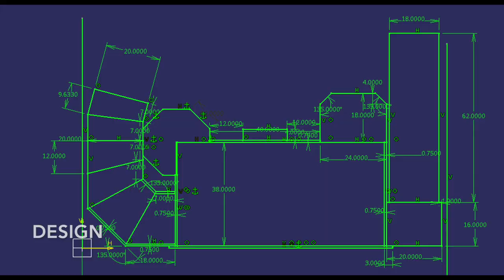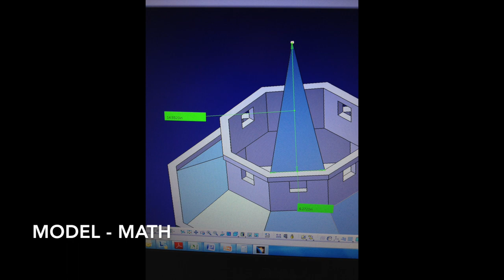Princess Castle Bed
This is the Princess Castle Bed that we made in 2014 for our then 2 year old daughter. It took about 2 months to build in the garage and then Janna painted it. Our daughter has been loving it ever since. Well worth the investment of time. Here are a few photos of the build and a few short videos of her playing once it was completed.

I had not intended to put up a video but she insisted after I did one for her brother's monster truck bed :)